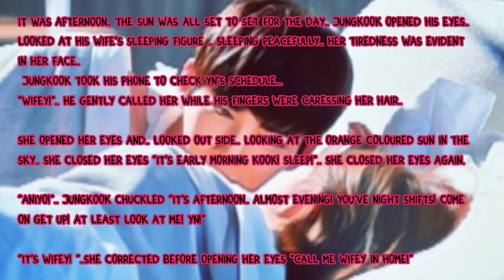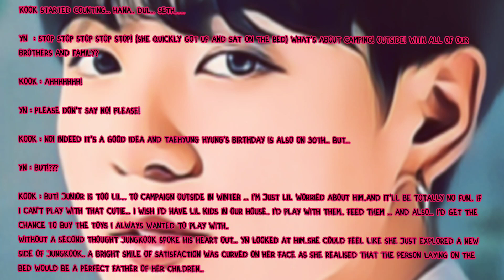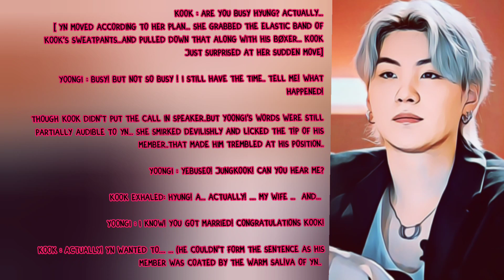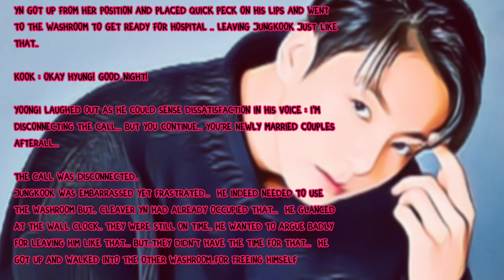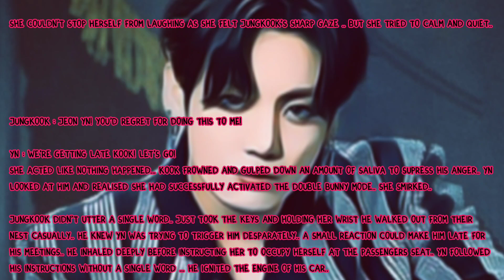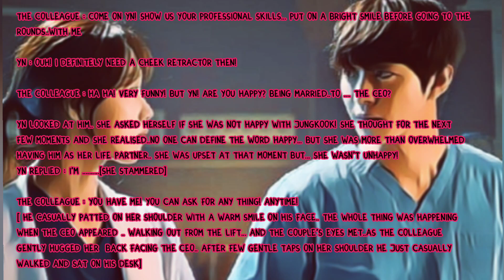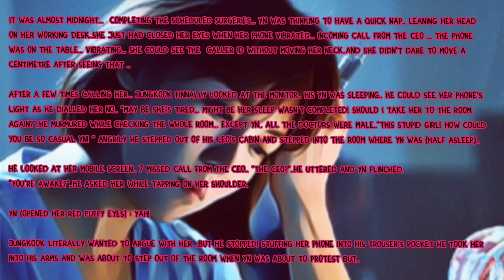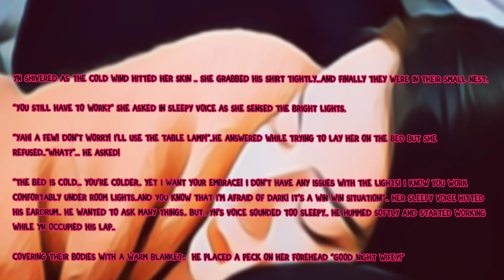Trying to activate the Double bunny mode of my CEO husband. stories of seventh muster